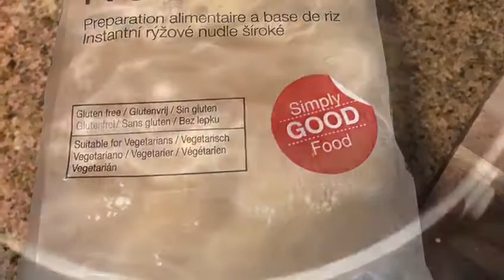Pho w/ Greens & Mushrooms [vegan oil free dairy free]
An incredible and easy Pho green plate for you all.

Ingredients: For the stock :
• 2 large onions, chopped
• 1 leek, washed thoroughly and chopped
• 2 carrots, chopped
• 1 cup dried shiitake mushrooms
• 4 cloves garlic
• 3 - 2" inch slices of fresh ginger
• 1 hot red chile, halved
• a few sprigs each of fresh basil, fresh cilantro and fresh mint
• 1 tbsp black peppercorns
• 1 tsp whole cloves
• 1 stick cinnamon
• 4 star anise
• 3 qt cold water
• 2 slices of orange
• 1 lime, halved
• 1/4 cup tamari (optional)

Process: To start the stock, place ALL ingredients into a large stockpot. Bring to a boil then lower heat to a simmer. Allow simmering uncovered for 1 to 1 1/2 hours. If using tamari, add it near the end of cooking in order to preserve the flavor.

To avoid excessive bitterness in the stock, consider removing the citrus by the mid-point of the cooking process. You may want to remove it even earlier, so it is important to taste the stock periodically, so you can make timely adjustments.

Also, if you are sensitive to hot spices, consider decreasing the amounts of ginger, chile, peppercorns, and cloves.

Note: If the stock is boiled, it will develop harsh flavors from the pungent ingredients.

Ingredients: For pho
• 1 pack rice noodles
• 2 cups hot water

Process: To prepare the noodles, in a medium bowl, soak them in hot water as per instructions on the packet.

Check the noodles to avoid over-soaking. When soft, drain the noodles and separate evenly into serving bowls.

Ingredients: for vegetables
• 1 cup snap peas, quickly blanched
• 4 to 6 small bok choy, quickly blanched
• 1 cup small mushrooms, sliced or broken into pieces

To prepare the vegetables, separately blanch snap peas, bok choy and mushrooms. Mushrooms may also be left raw according to preference.

Evenly place vegetables on top of the noodles in each bowl.

• 1 small bunch Thai basil
• 1 cup bean sprouts
• 1 jalapeno chile, sliced
• 1 lime, cut into wedges

To serve the soup, heat the Pho Stock to a simmer and pour a generous amount over the top of the vegetables and noodles.

Serve with garnitures and optional sauces.

More photos, recipes, and video content available on Instagram: @plantpoweredchefs